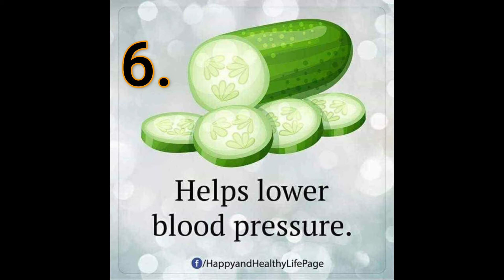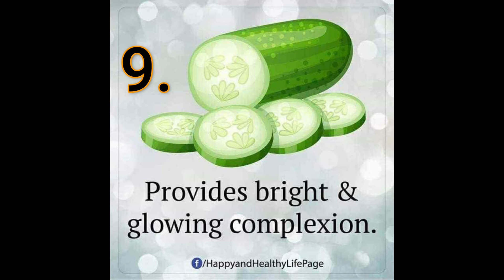Did you know that eating Cucumber have a lot of benefits to our body? Better watch this.....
Photos get from Happy and Healthy life page